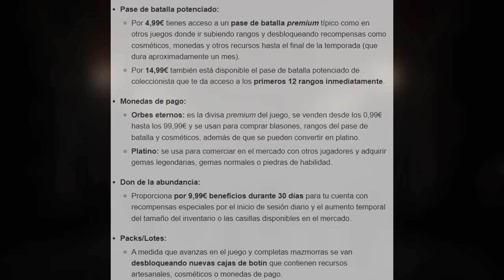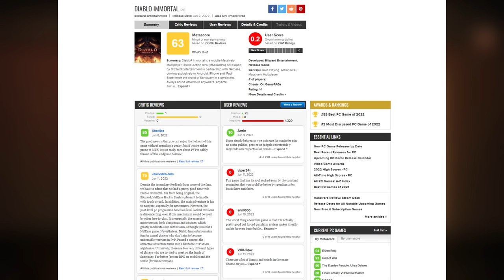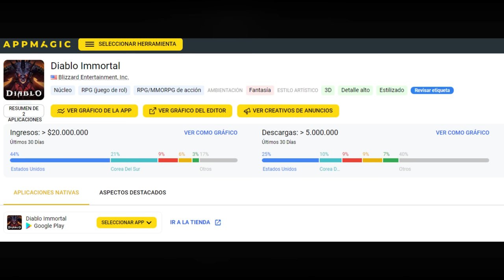DIABLO IMMORTAL y su POLÉMICA: ¿A QUÉ se DEBE? ¿ES para TANTO?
Repasamos la polémica de Diablo Immortal, sus micropagos, su tendencia al pay 2 fast y, a pesar de todo, los buenos resultados que ha cosechado para Blizzard. ¿Qué opinas de todo esto? Dínoslo en los comentarios. Para más información